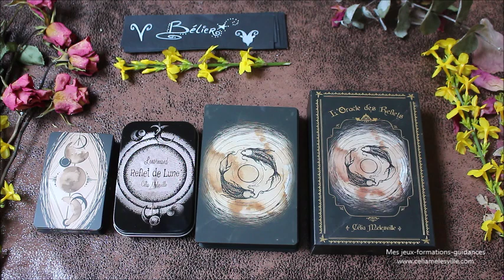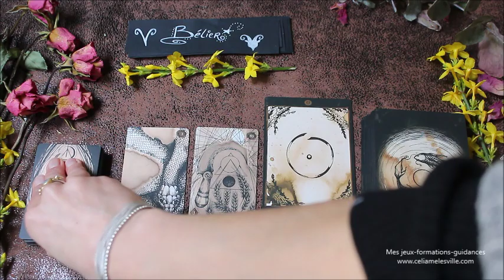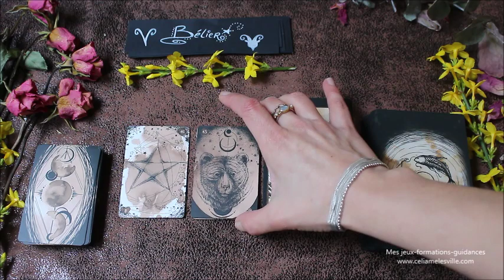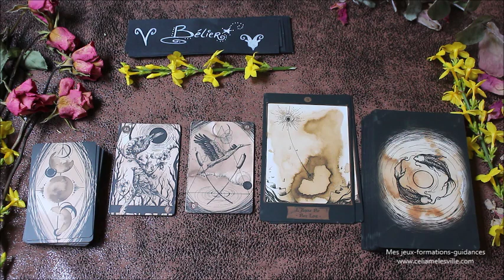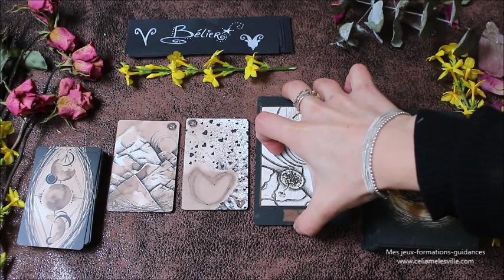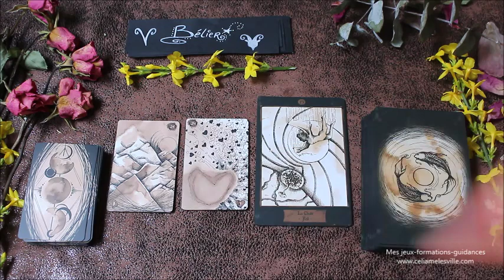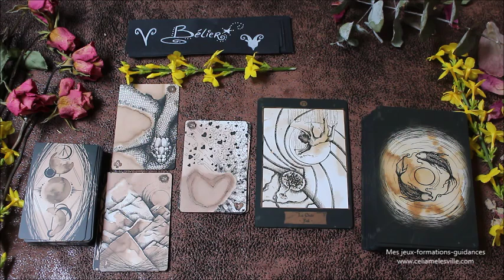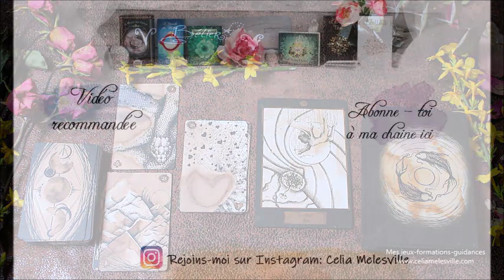♈️BÉLIER - Février 2020♈️ Horoscope - Couper ça